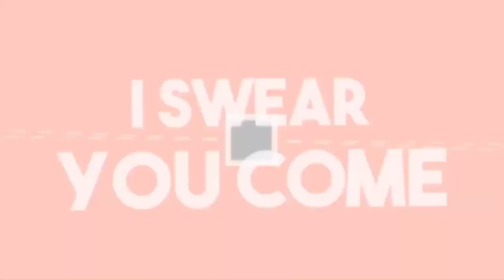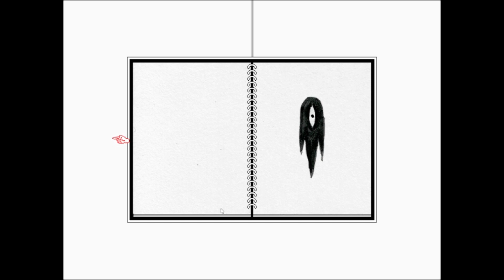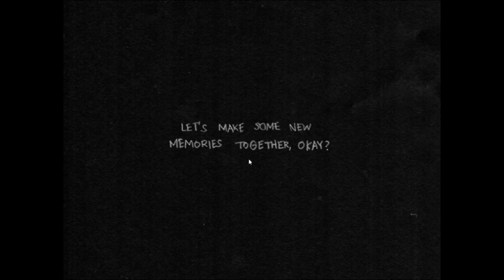OMORI - Sunny? (Part 2)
In Part 2 of OMORI we go to Basils house but something seems wrong and we end up somewhere new?